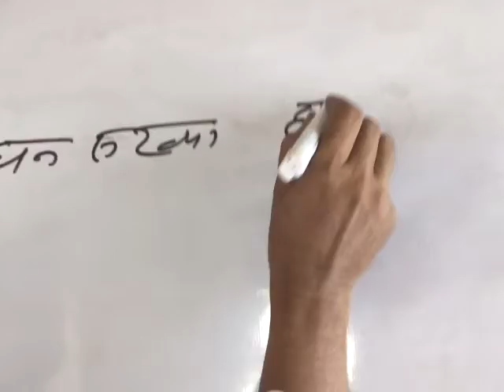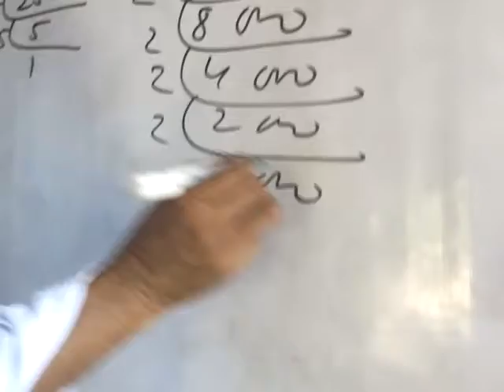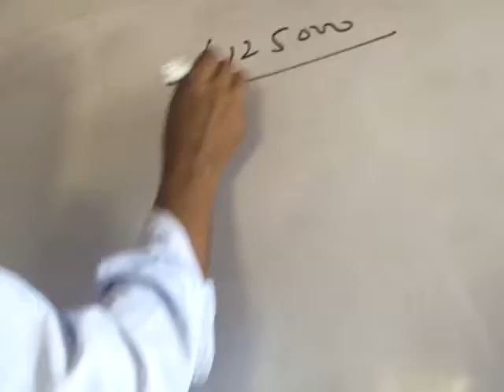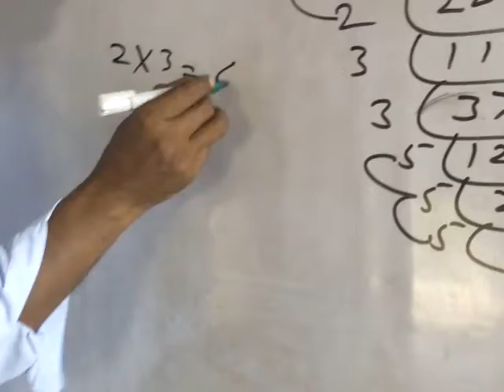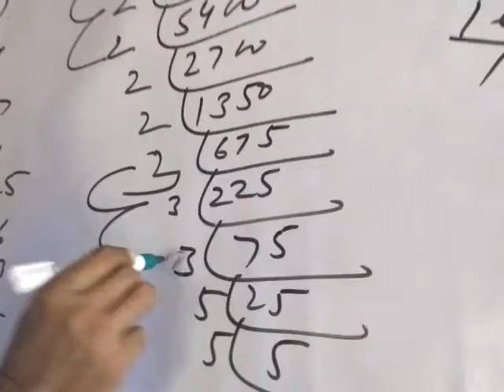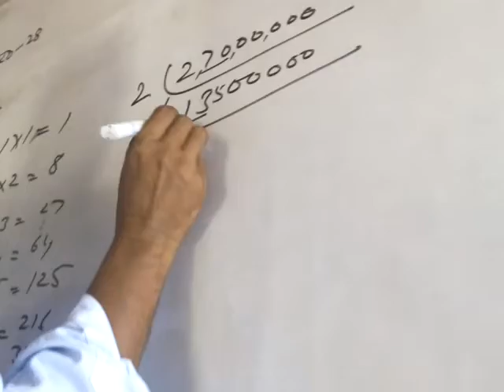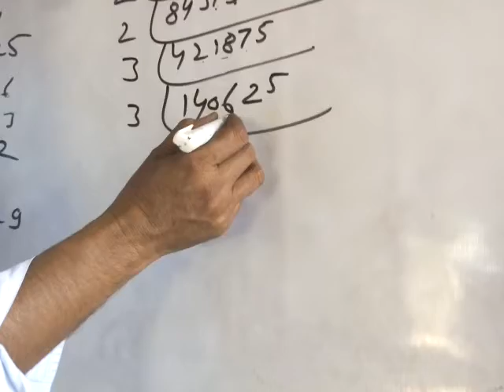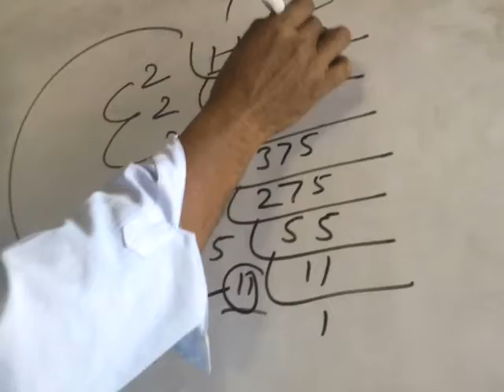CLASS 8 MATHS CHAPTER 2 EXERCISE 2 .1,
CLASS 8 MATHS CHAPTER 2 EXERCISE 2 1,class 8 maths chapter 2.1CLASS 8 MATHS CHAPTER 2 CUBE AND CUBE ROOT ,CLASS 8 CUBE AND CUBE ROOT,GHAN OR GHANMOOL,GHAN OR GHANMUL,